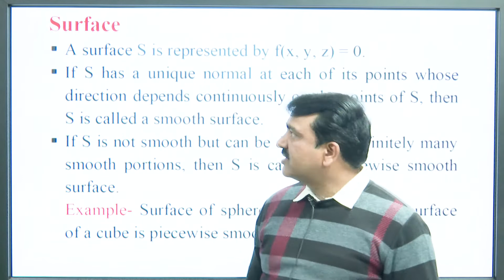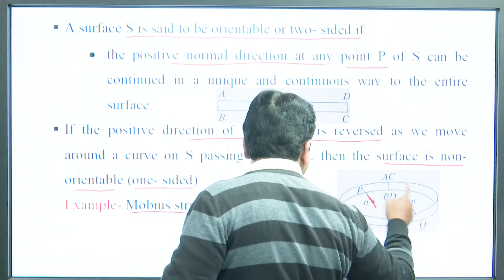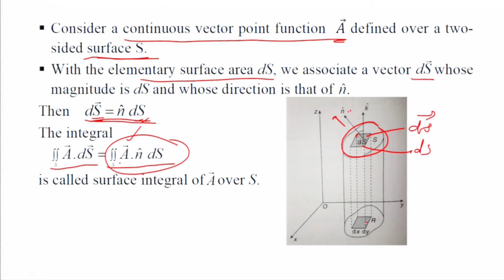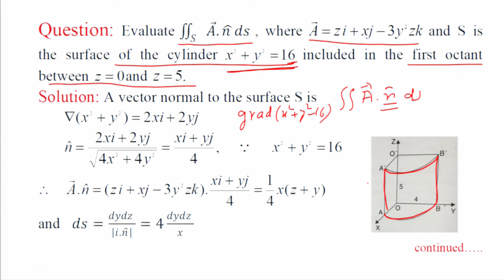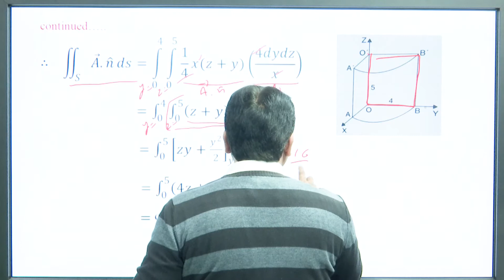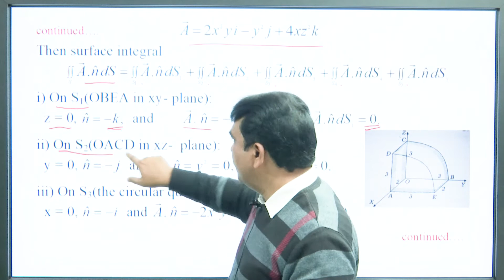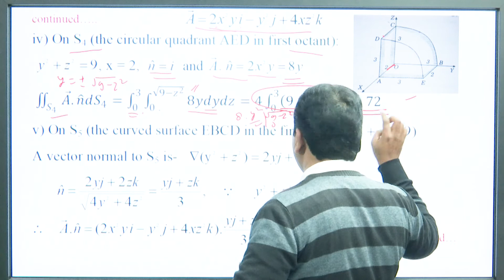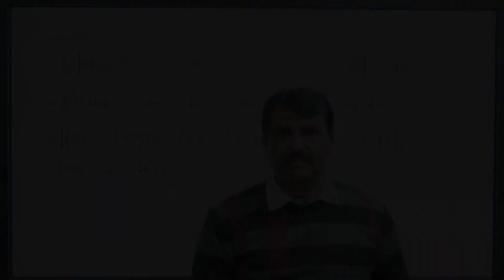Surface And Volume Integrals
Subject:All Engg.
Course: Mathematics - I